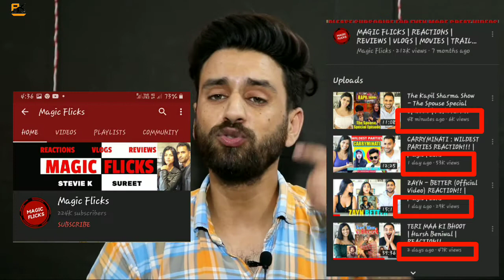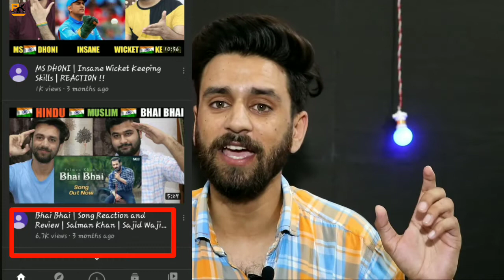best category for youtube channel 2020. best category for youtube channel. YouTube video viral topic